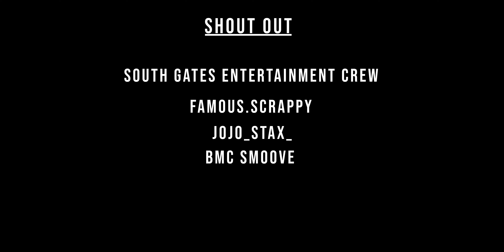King Cobra - PLAYS (Official Music Video)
Watch the Official Music Video for PLAYS by King Cobra 👑🐍!

OFFICIAL AUDIO ON ALL STREAMING PLATFORMS!

Lyrics by: King Cobra
Visuals by: YAKA Media Group
Prod. by: Benihana Boy x Roc Legion
Mixed & Mastered by: Amrit Singh

LYRICS:

Aye
You know it’s tough out here in these streets man
Just trynna get shit done
Keep it on the hustle, you feel me?
(pain man, pain, been through it all)
It’s you boy Cobra...
On the track

Roll one up & let’s blaze
Scheming and cooking up my plays
Put in pain, I been through that phase
Trynna keep up in this maze
Got a choppa and it sprays
Always got my phone on Waze
I can't catch no case
Paper’s the only thing that I chase.
I chase.

I’m the New York - Srilankan connect
Big body full specked
We really beast
Homie we from the East
Disrespect us and you’ll get 3 pieced
I’m just rhyming up facts like Dave east
Buy it out, Don’t got no lease
We got the keys to the streets
It’s tough out here getting up your cheese
We don’t care about nobody, press the trigger and squeeze
They act tough until they see the toolie and freeze
Rookie got em on their knees
Yelling “Please! Please!”
Gang gang in this bitch we the Ceylonese (Sri Lanka)
Doing it big since you said your ABCs
Can you feel it in the breeze
Your big homies out there snitching on you
Trynna get those pleas
This life ain’t for the soft
It comes with its cost
Get caught up in it and you’ll get lost
I Miss my brothers in the graveyards
And my brothers in the state yards
It’s really a game out here play right on your cards
Every days another struggle
Only the smartest survive in this jungle
Get on your hustle
Stay outta that trouble
A lot of them want to see you dead in a puddle
Stay winning, stay humble
Get your money up and double
Things that I’ve seen in the streets
I swear I’ve been on scene
Everyday’s fucking Halloween
Don’t let these drugs ever make you a feen

I been through it all
That’s why I stand tall
Big dreams on my mind
So I really can’t fall
My brothers keeper
If you had beef with any one of em..
I’d be your grim reaper
Gliding in a foreign fresh from the dealer
If she ain’t with the shits the streets could keep her
We really do this
All around town
I got the crown
Yes I’m brown
But boy you a clown
Catch you lacking it’s a beat down
We from the gully
Ski mask on and a hoodie
Run your shit and we boogie
Put in work
Put in pain
Grinding
Day in ...
Day out
Cash flow is all I’m about
They like woah.
You really stacking up that dough.
Hello...
I roll with my dawgs
And a real one
She keep that big gun
Exotic cars and fancy mods
Don’t care ‘bout no odds
Living like gods
Rocking it like royalty
All about loyalty
If we ain’t making money
Why we still talking dummy
Keeping it bluntly
You moving real clumsy
I’m on a big carb diet
eating that rice and curry
Pull up to the dojo meet my boy Johny
That violence we study
Test me I’ll show you how it gets real ugly
I’m real gully
Get it in real bloody
Yeah, I'll Make it real bloody
Dressed in Versace
We in the Benzi
it’s a big body
Pushing a buck eighty
She a glider
Got my aim on goals
like a sniper
Im a beast to the bones
like a tiger
They never met nobody like me
That’s wilder
They say I got that fire
 I’m a fighter
Real survivor
Top of the charts
Real soon
High on life
I’m on the moon
They prayed for my downfall
But I got Hittaz on call
Yeah we ball
From the flight
to the mall
Get your hands up
Let’s tussle and brawl
With the shits I’m with it all
I’m with it all

I chase.